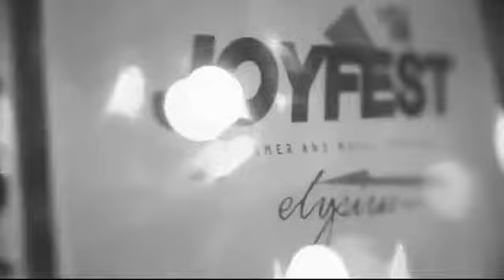Joy fest 2017 - Official Aftermovie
رزرو آنلاین بلیط فستیوال و هتل محل برگزاری فستیوال برای سال 2018 در وب سایت (بصورت انحصاری برای ایرانیان عزیز)